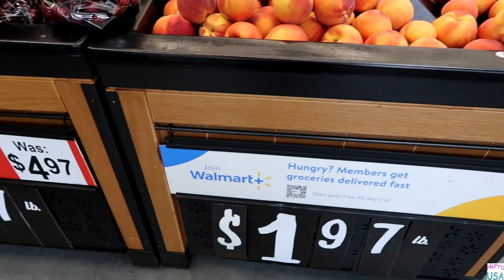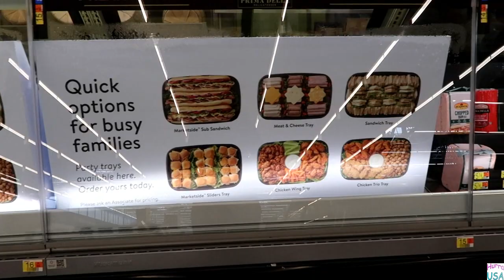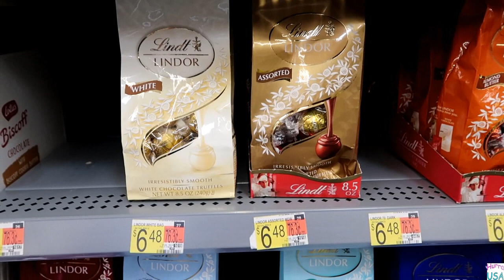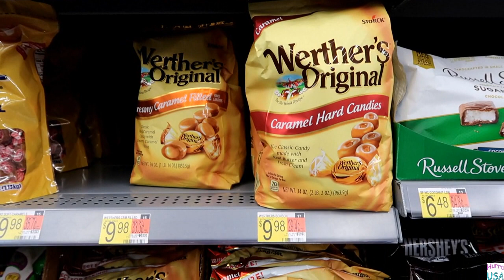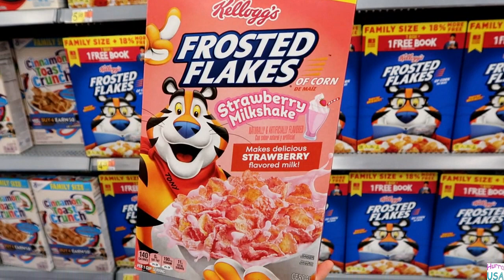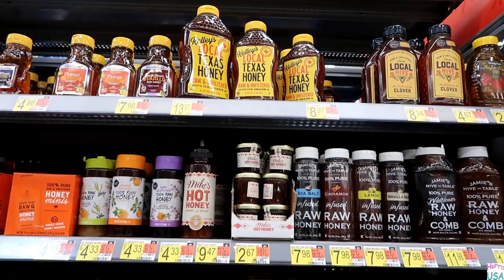WALMART | Einkaufen in Amerika Produkte und Preise | Hurra USA die Auswanderer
Heute nehme ich Euch mit zum einkaufen in den Walmart in den USA. Ich zeige Euch Produkte und Preise und was wir im Walmart eingekauft haben.

 Und wenn ihr Videos von bestimmten Einkaufslaeden, Restaurants,… usw gern sehen moechtet, dann last es mich unten in den Kommentaren wissen.
 Vielen DANK fuer’s zuschauen und BIS DANN

Hier findet ihr LINKS zu weiteren Videos von uns.

Waffle House| Essen in Amerika| Wir essen im Waffle House (Waffel Haus) Essen in den USA| Hurra USA